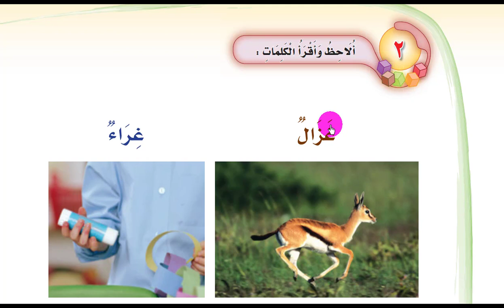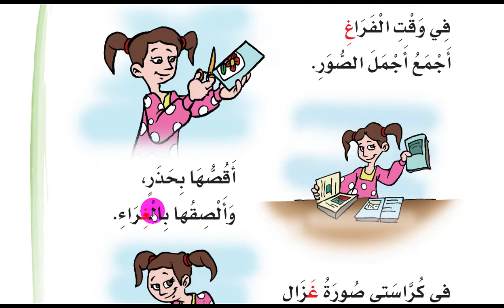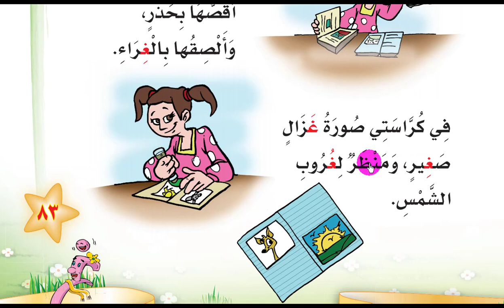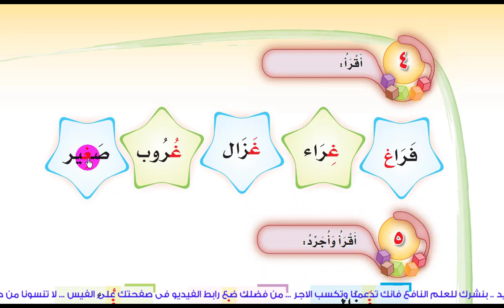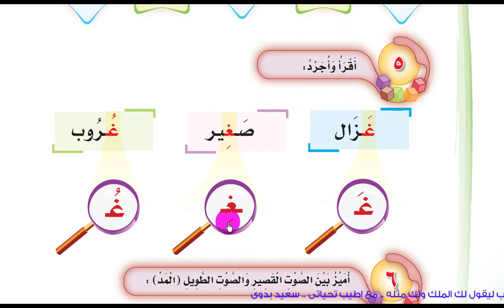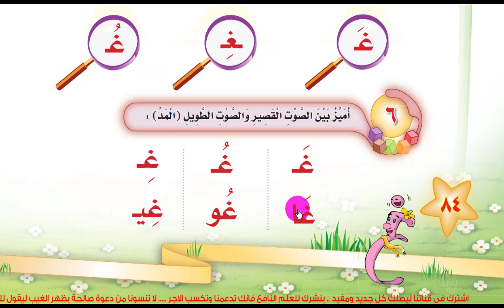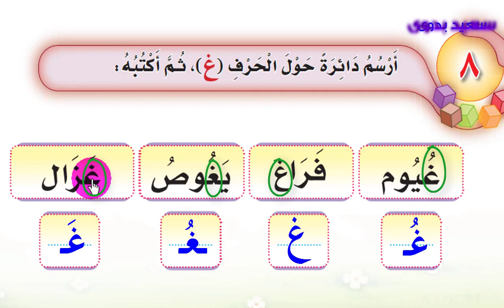لغتي ـ حرف الغين - أولى ابتدائي ـ ترم ثاني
لغتى ـ حرف الغين ـ اولى ابتدائى ـ الترم الثاني المنهج السعودى
اشتراكك فى قناتنا ونشرك للغلم النافع يعود عليك بركة فى الدنيا ..  وثوابا وأجرا عضيما يوم القيامة ـ لا تنسونا من دعوة صالحة
علم طفلك الكتابة والعراءة والإملاء
علم طفلك جدول الضرب

طرق تدريس الاطفال الحروف
طريقه سهله لحفظ الحروف للاطفال
افضل الطرق لتعليم طفلك الحروف الهجائية(موسوعة كاملة)
كيفية تعليم الحروف للأطفال
خطوات تعليم الطفل القراه والكتابه
تعليم الأطفال الحروف الابجدية بطريقة سهلة جدا جدا جدا
أسهل طرق تعليم الحروف الأبجدية
تعليم الحروف العربية بجميع الحركات
تعليم الحروف العربية باسهل طريقة  أفضل طريقة لتعليم الحروف الأبجدية لصغارك
الاهداف : في نهاية هذا الدرس يتوقع ان يكون التلميذ قادرا علي ان :
* يتعرف علي اسم حرف الالف وشكله .
* يميز صوت حرف (أ) مضبوطا بالحركات في كلمات يستمع اليها .
* يتعرف علي حرف الألف في اول الكلمة ووسطها واخرها .
* ينطق كلمات بها صوت حرف (أ).
* يكتب حرف الألف بصورة صحيحة .
* يكون كلمات تشتمل علي حرف الألف
* يتعرف علي حرف الألف الممدود
* ينطق صوت حرف (أ) الممدود في كلمات يستمع اليها
تعليم
تعليم الحروف
تعليم كتابة الحروف
تعليم كتابة الحروف
تعليم الحروف
تعليم كتابة الحروف الانجليزية
تعليم كتابة الارقام
تعليم كتابة الحروف الانجليزية المشبكة
تعليم كتابة الحروف
تعليم الحروف
تعليم كتابة الارقام
عالم الطفولة: حرف الألف
شرح درس - الألف الممدود - اللغة العربية - الصف الأول الابتدائي
لاتتردد  التواصل معنا و السؤال عن اى شئ .